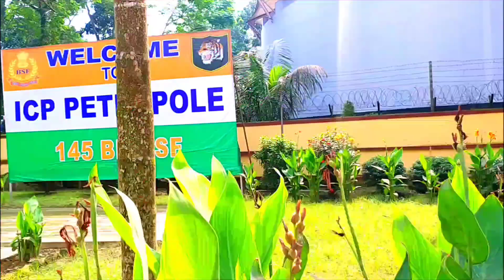India vs Bangladesh Border |India army|Bangladesh police |India gate|debashis vlog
India vs Bangladesh Border |India army|Bangladesh police |India gate|Bangladesh gate

vlog
vlog kaise kare
vlog viral
vlogs video
vlogs  more views
vlog kase banaye
vlog kareni e ke best place
vlog time
how to vlog
how to vlog viral
how to vlog with a phone
how to vlog beginner's
how to vlog youtube
how to vlog  in house
how to vlog in room  school  vlog
house vlog
mother's  vlogs
family vlogs
school vlog
market  vlog
vlog market
girls boys children vlog
town vlogs
village vlog
gramin vlog
song vlog
vlog dance
nature vlogs
food  vlog
festival vlogs
puja vlog
training vlogs
 train  vlogs
gf vlog
prank vlogs
fish vlogs
how  to fish vlog
fishing vlog
fish vlog kaise kare
verity  type fish vlog
fish vlog first time
my first fish vlog
metro vlog
how to metro vlog
metro vlog  kaise kare
metro station vlog
metro vlogger
fruit market
fruit vlog
all fruit name
fruit vlog  video
fruit market kaise banaye
how to fruit vlog
fruit for health vlog
fruit juicer
Happy Independence day
I love Bongaon
I love India
Jai hind
vande mat aram
village vlog
city vlog
town vlog
village kaise dekhte he
city kaise dekhte je
India vs Bangladesh border